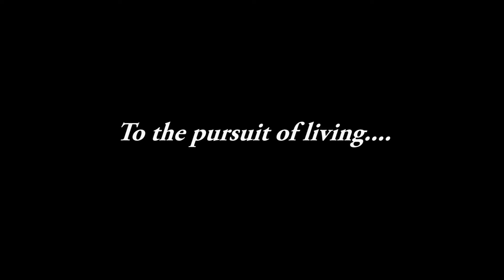The Jackson - Orlando Florida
The Jackson
525 E Jackson St